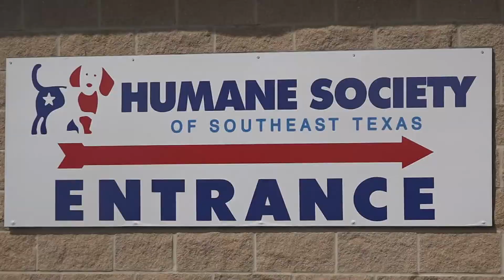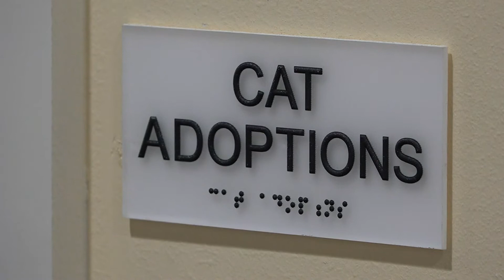Humane Society of Southeast Texas beyond maximum capacity due to influx of surrendered animals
Animal shelters in Beaumont are reaching out to the Southeast Texas community because they have surpassed maximum capacity amid an animal overflow.